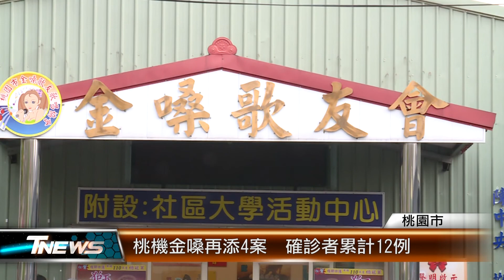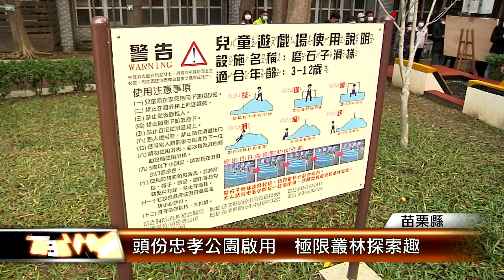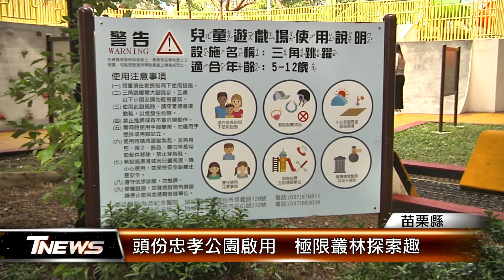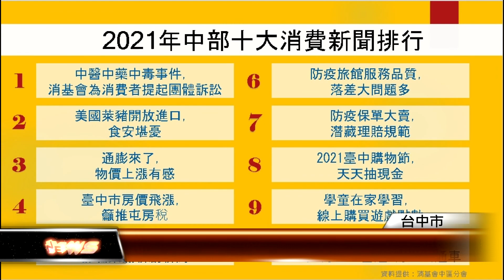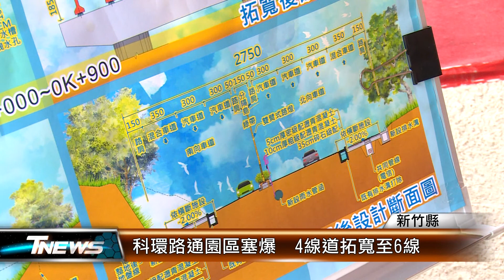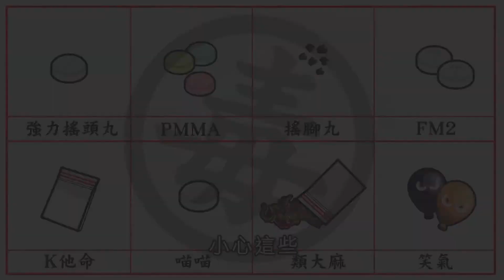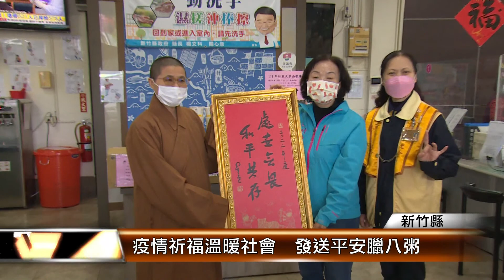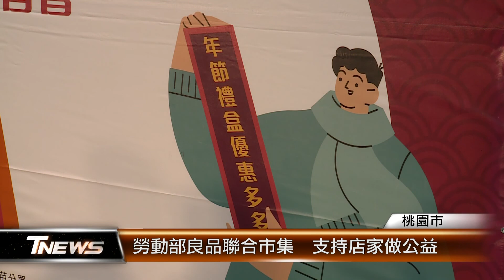20220107 │T-NEWS聯播網